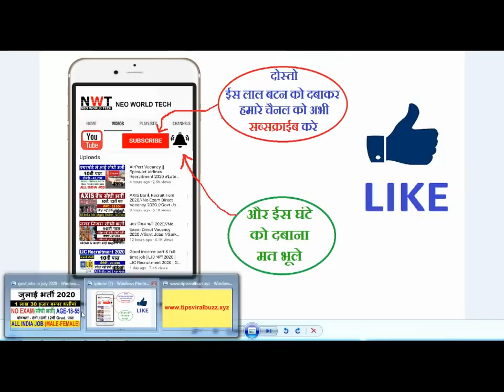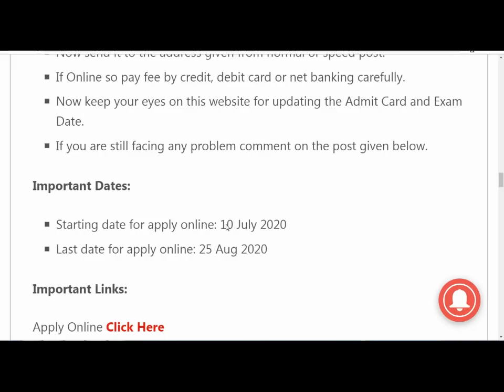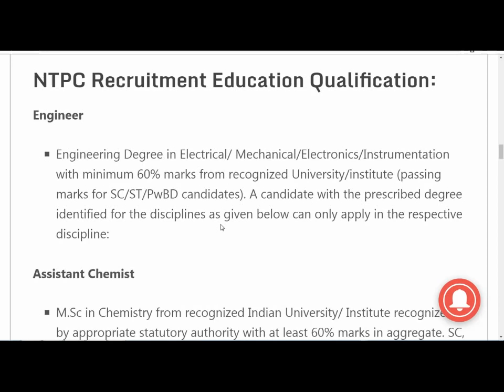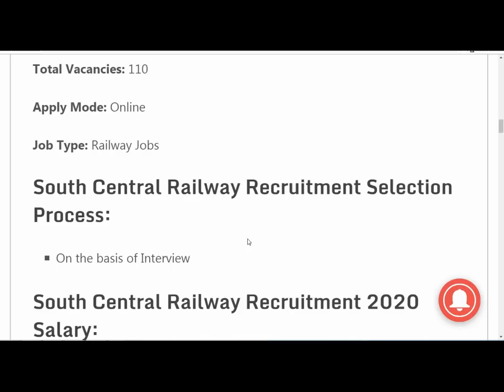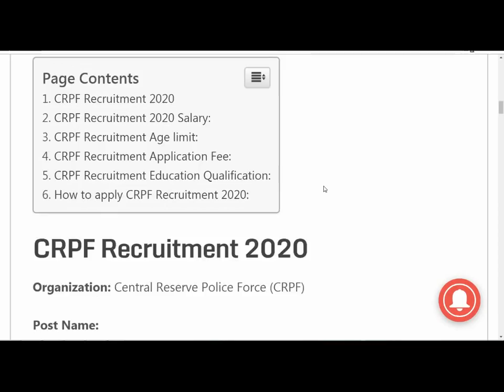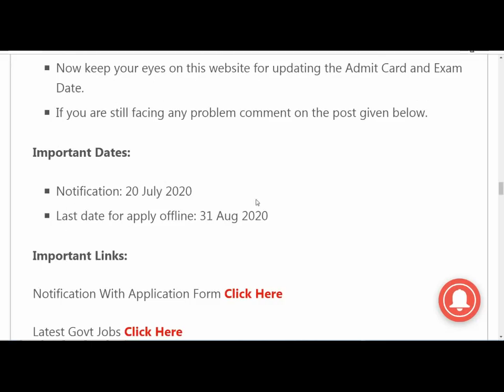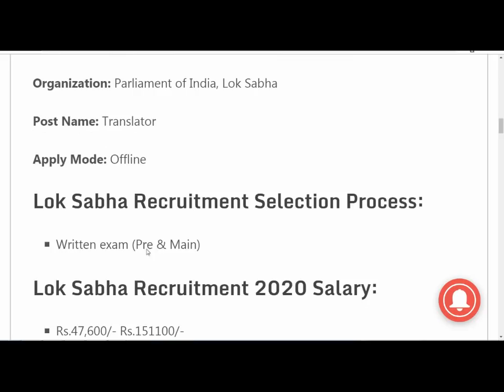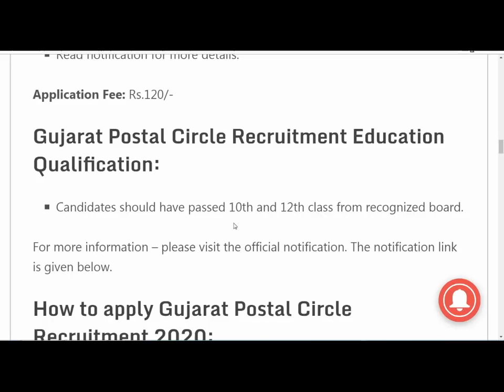Top 10 Government Job Vacancy in July 2020 | Latest Govt Jobs 2020 / Sarkari Naukri 2020